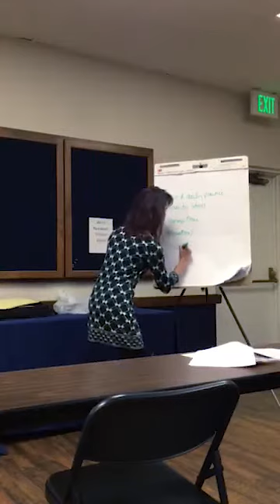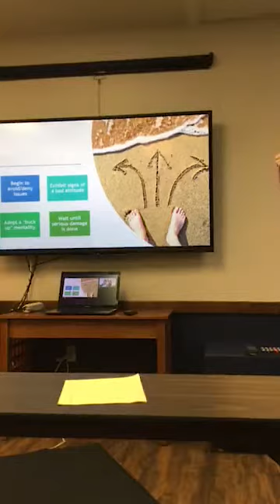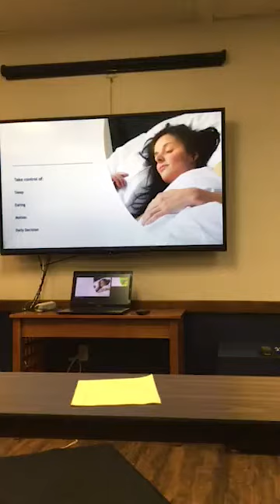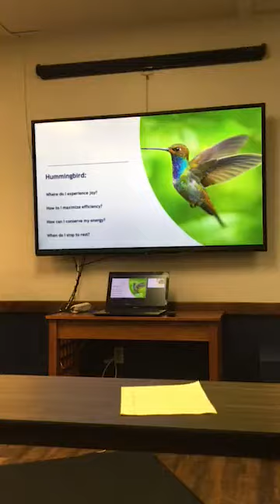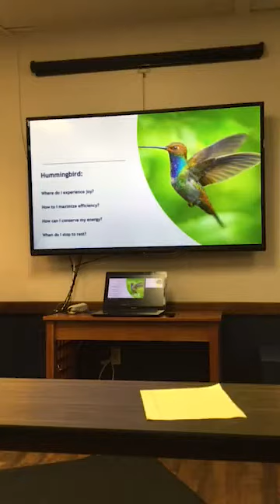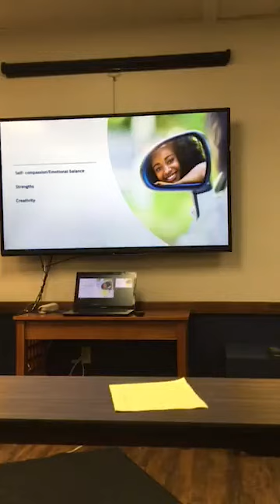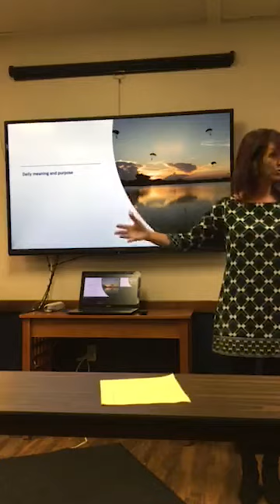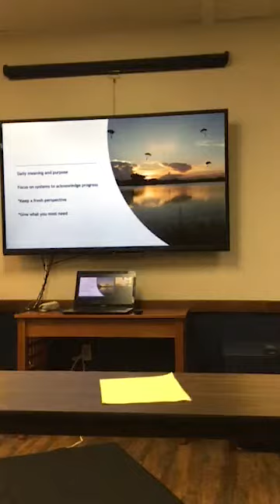Monthly Education - Building Resiliency to Stress and Burnout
99% of entrepreneurs experience burnout at some point in their entrepreneurial career. Even under the best of circumstances and in the midst of our greatest successes, burnout can sneak up on us and throw us off course. Symptoms include, but are not limited to lethargy, cynicism, detachment, and disillusionment. Learn more about the signs, symptoms, and secrets to preventing and overcoming the debilitating effects of burnout.

Presented by: Melissa Healy with Melissa Healy Coaching

Event hosted by Pikes Peak SBDC, Tri-Lakes Chamber of Commerce and Visitor Center, and Ent Business Banking